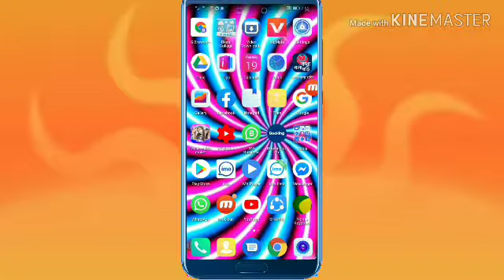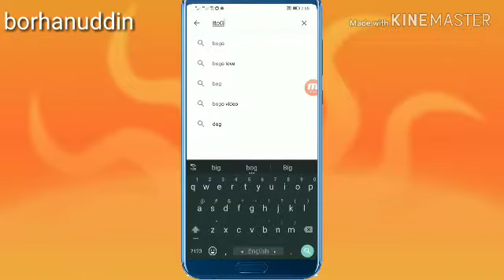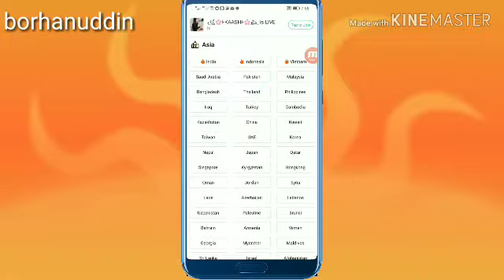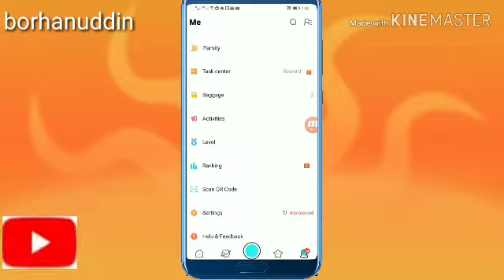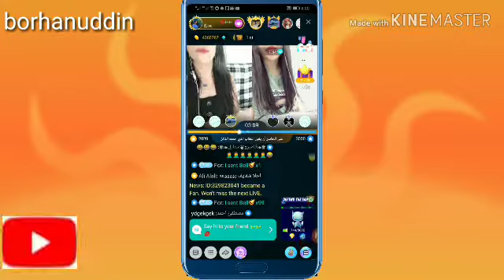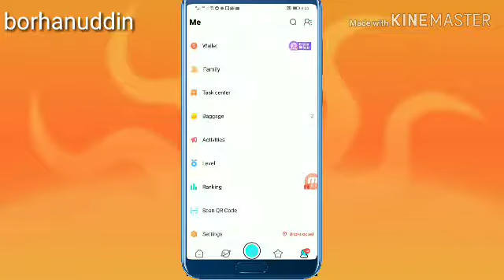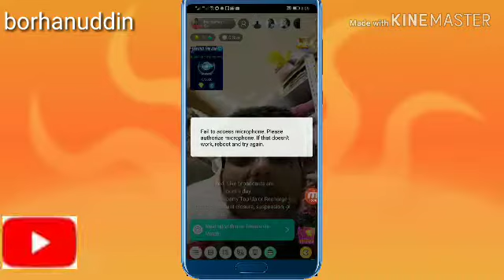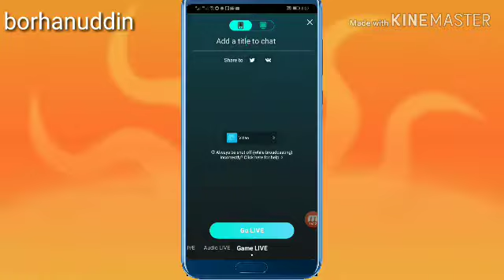বিগো লাইভের সব কিছু শিখুন প্রথম থেকে শেষ পয্ন্ত এই ভিডিও দেখে।। how to use bi..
ভিডিও কেমন